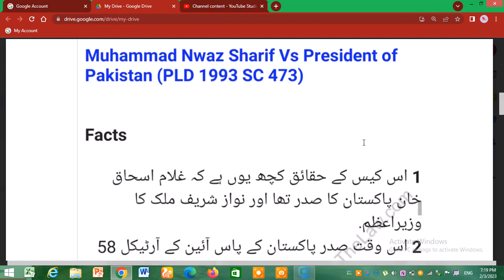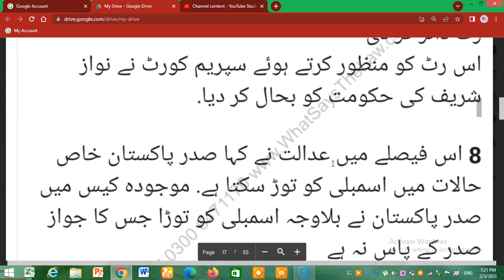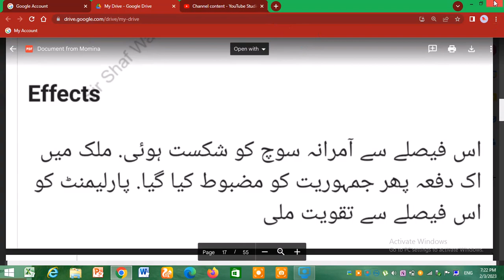MUHAMMAD NAWAZ SHARIF VS PRESIDENT OF PAKISTAN 1993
article 58 2(b)